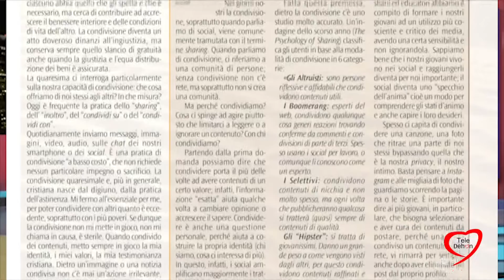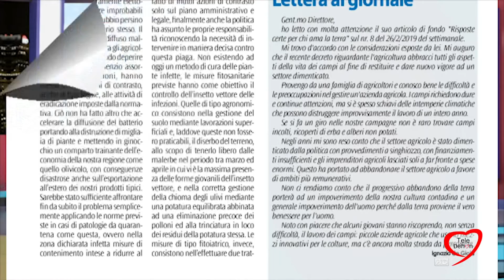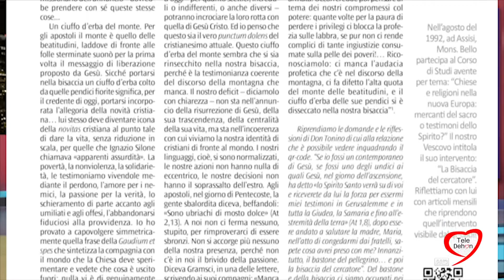DIOCESI MOLFETTA RUVO GIOVINAZZO TERLIZZI: RASSEGNA LUCE E VITA 28/03/2019